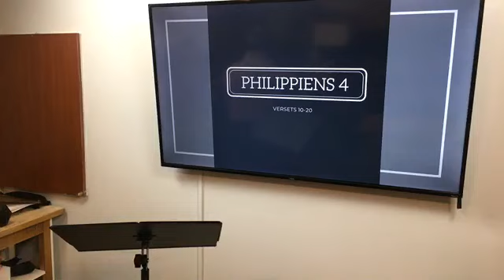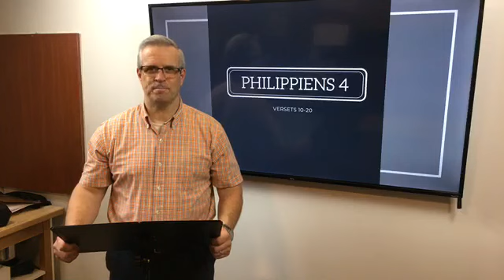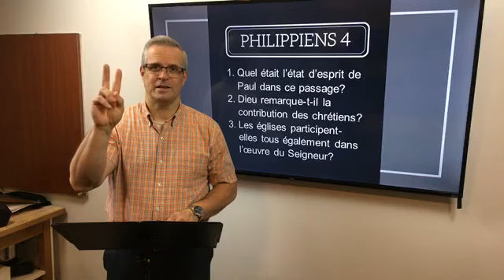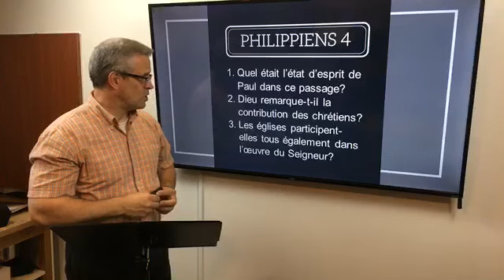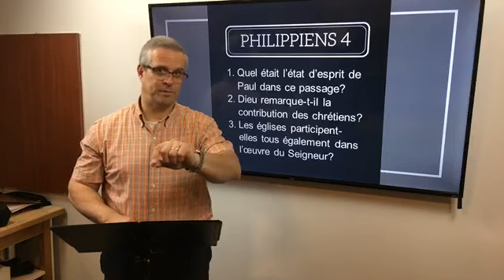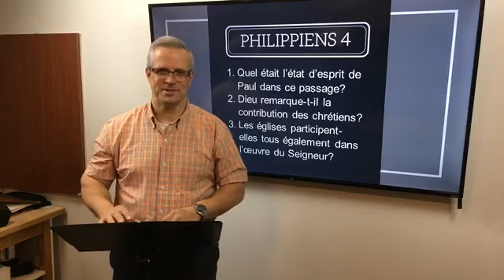Un petit résumé avant la prédication de dimanche le 29 mars 2019.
Voici une courte pensée sur le contenu de Philippiens 4:10-20 pour réchauffer les croyants en vue de la prédication de dimanche le 29 mars.
Bonne écoute!